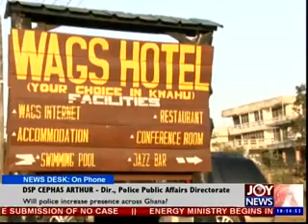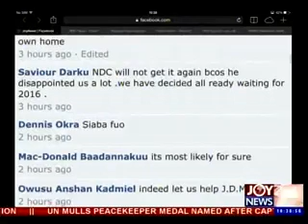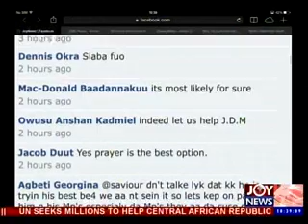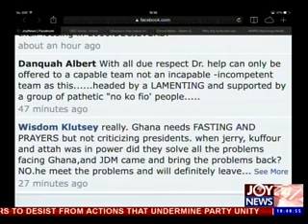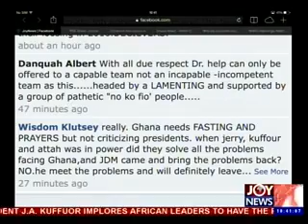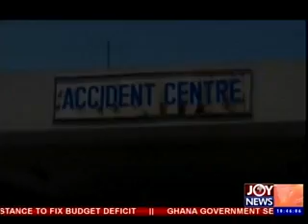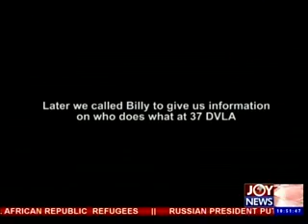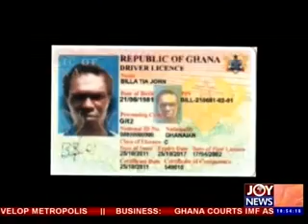News Desk on Joynews (21- 4- 14)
Security increase in Kwahu. Video by: Atani Delali Emmanuel